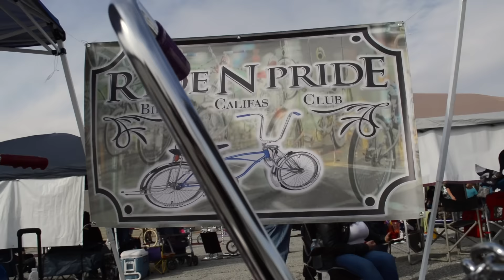UNIQUES CC 5th Anniversary Bike & Pedal Show March 5th, 2016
MARCH AIR FORCE BASE, Moreno Valley, Ca